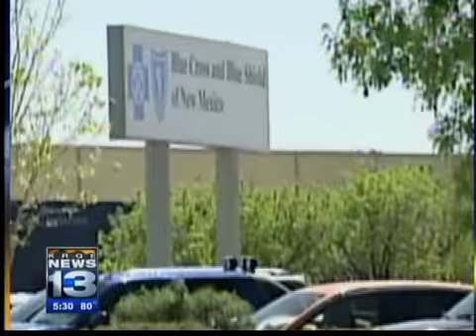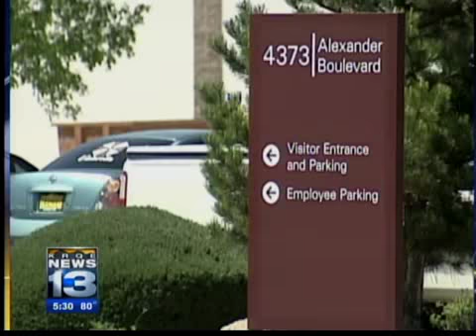PRC tries again with Blue Cross hearing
A public hearing Wednesday was supposed to clear up questions about the 21 percent rate hike sought by Blue Cross Blue Shield, but some policy holders came away just as frustrated as before.